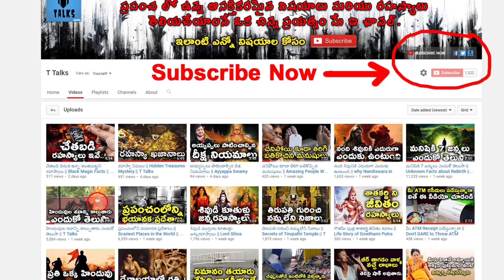Every Player Must Watch for 1 minute || T Talks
manastore